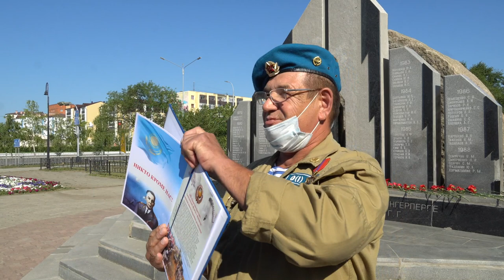День ВДВ Кокшетау 2020